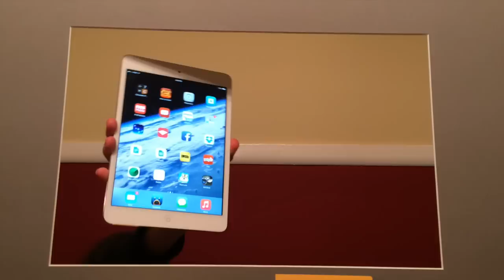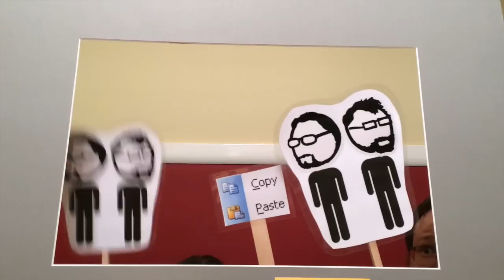Christmas Christmas Song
Our song for Cards Against Humanity's "Ten Days or Whatever of Kwanzaa".

(NOTE: contains a few swear words. That's rock 'n roll.)